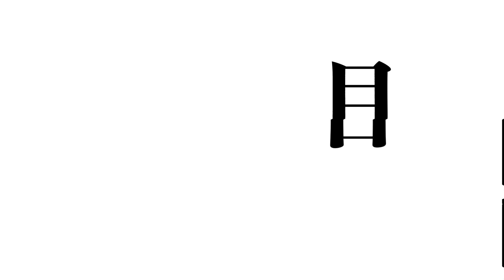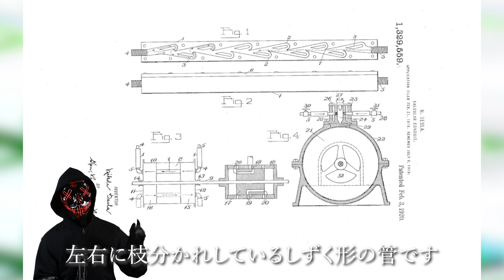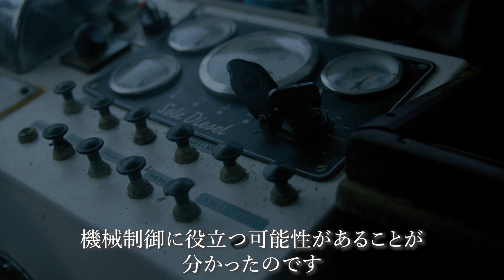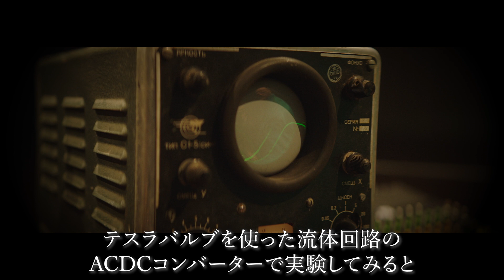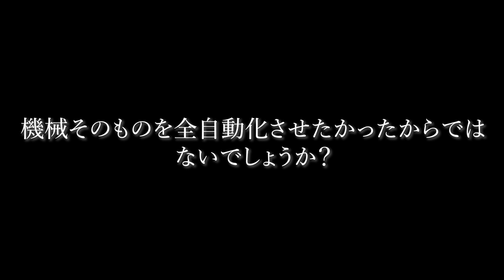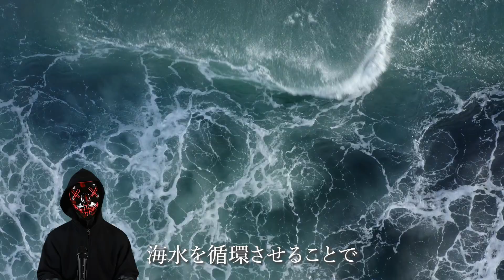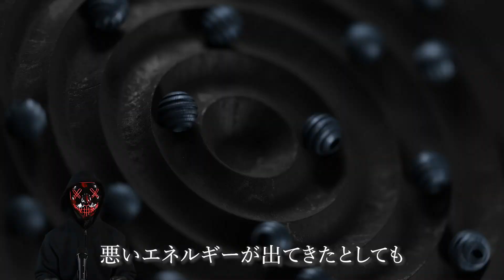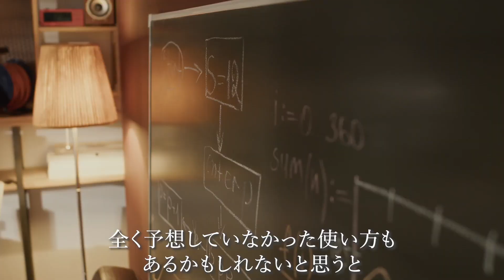【テスラバルブ】超天才ニコラテスラの思考 究極の自然エネルギー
ニコラ・テスラが発明した「テスラバルブ」の驚異を探求。メンテナンスフリーで逆流を防ぎ、未来技術にも応用可能なその秘密に迫ります。100年前の発明が今も輝く理由を解明。

【参考文献】
・天才発明家「ニコラテスラ」の偉業。エジソンが恐れた天才。【ひろゆき 切り抜き】（Youtube）
・100年前の発明に新用途が見つかる--天才発明家ニコラ・テスラの「テスラバルブ」
・天才発明家ニコラ・テスラが生み出した「水を制御するテスラバルブ」に新機能が見つかる
・天才発明家ニコラ・テスラが100年前に発明した逆流防止バルブ。現代に通用する性能が秘められていることが判明
・理論を知る事は、発想に繋がる。
・天才がつくった逆止弁！？テスラバルブ／A Check Valve Made by a Genius?! The Tesla Valve（Youtube）
・廃熱エネルギーを利用する小型発電機のポンプに代わるMEMSテスラバルブ（金子、2021）
・テスラバルブ・ブリッジを用いて波力発電を実現する素案
・低沸点冷媒で駆動するMEMS超小型タービン発電機（金子、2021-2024）
・一人で生きるな。『循環』を意識すればあなたの人生は劇的に変わる。（note）
・天才の発想力　エジソンとテスラ、発明の神に学ぶ（新戸、2008、ソフトバンククリエイティブ）ISBN:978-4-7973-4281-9